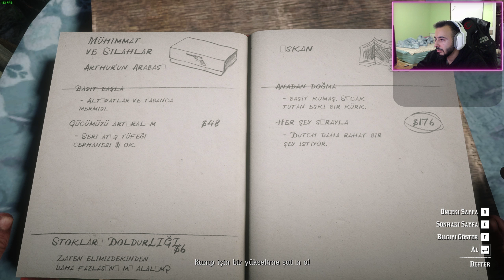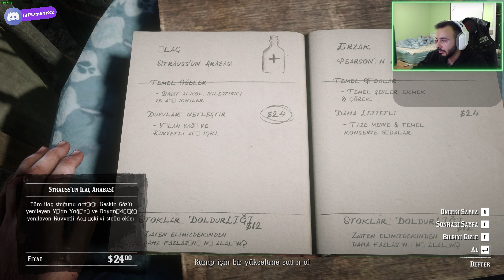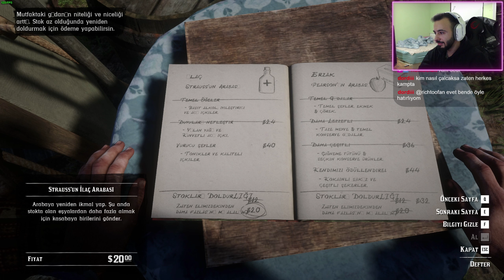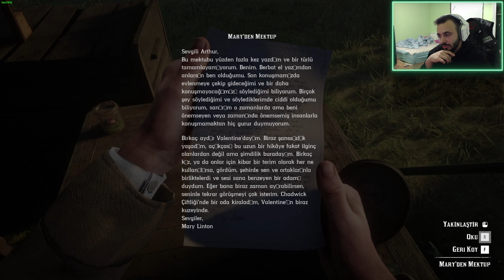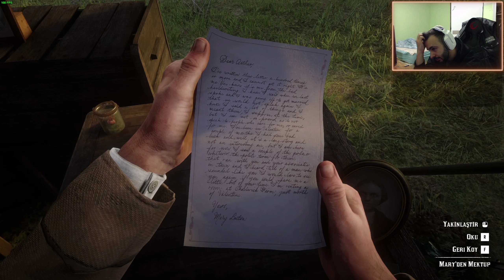PARAMI GERİ VER HEMEN! | RED DEAD REDEMPTİON 2 - TÜRKÇE BÖLÜM 8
► Artur Morgan ve Van der Linde çetesi kaçıyor. Federal ajanlar ve ülkenin en iyi ödül avcılarının amansız takibi altında çete üyeleri hayatta kalabilmek için soyguna, yağmaya ve dövüşmeye devam ederek Amerika'nın kalbindeki çetin toprakları geçmek zorunda. Bu süreçte iç çatışmaları da iyice derinleşen çete artık dağılmanın eşiğine gelirken Artur da zor bir seçimle karşı karşıya: onu yetiştiren çeteye sadık mı kalacak yoksa kendi ideallerinin peşinden mi gidecek?

► Merhaba Ben Mertcan Avcı , Youtube Türkiye oyun videoları, bur da dev gibi bir aile için her gün yeni video yüklüyorum. Kanalımda oyun gaming , eğlence , challenge , komedi , şaka , şarkı , vlog , montaj , tepki ve benzeri bir sürü  video paylaşıyorum.
unutmayın !